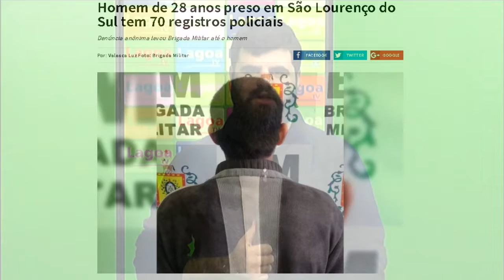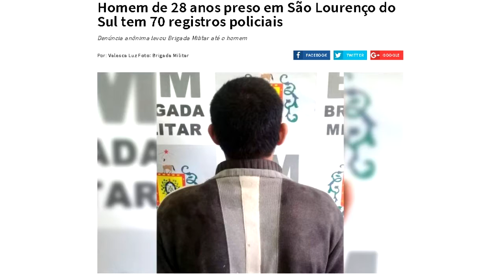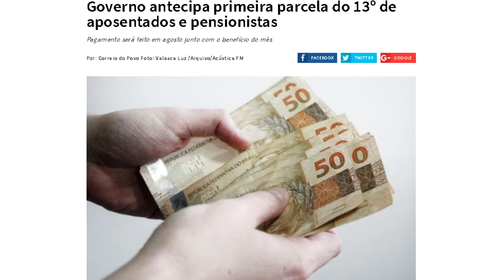EXPRESSO REGIONAL - Confira as principais notícias da região